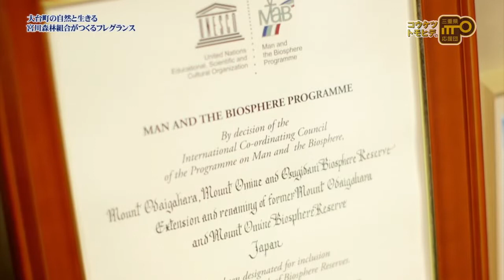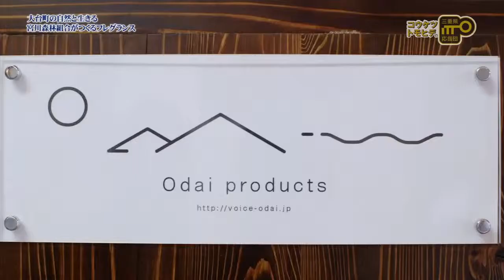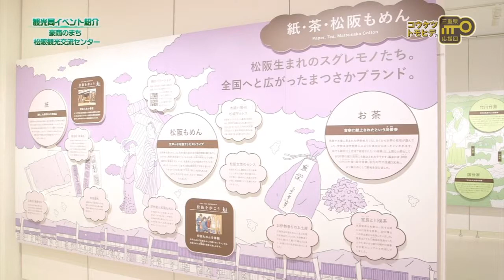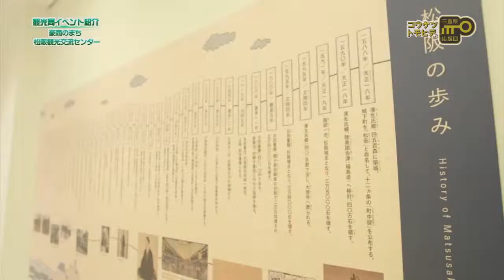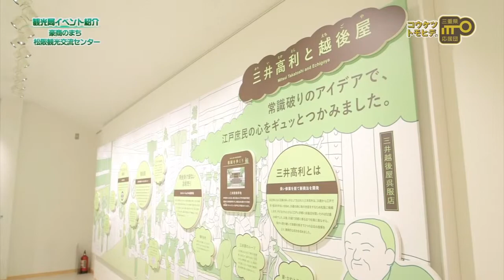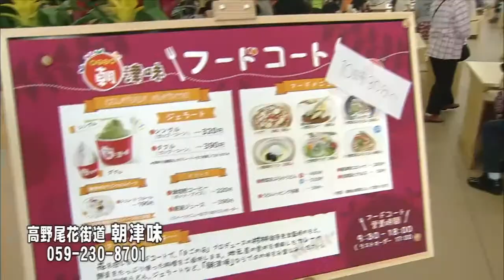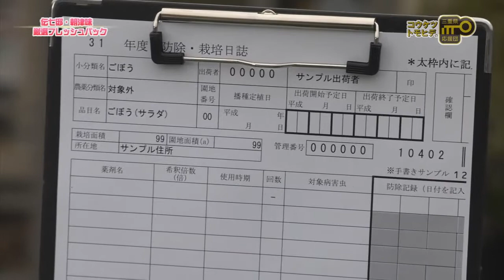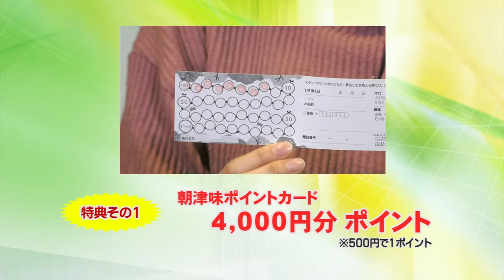#31 2019/4/30放送 大台町の自然と生きる 宮川森林組合がつくるフレグランス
‹放送内容›
・大台町の自然と生きる 宮川森林組合がつくるフレグランス
・観光局イベント紹介 豪商のまち松阪観光交流センター
・伝七邸・朝津味 厳選フレッシュパック

〇三重テレビ「コウケツトモヒデの三重県応援団」